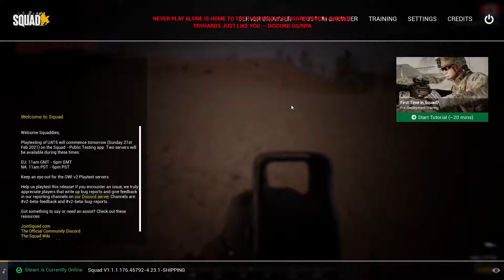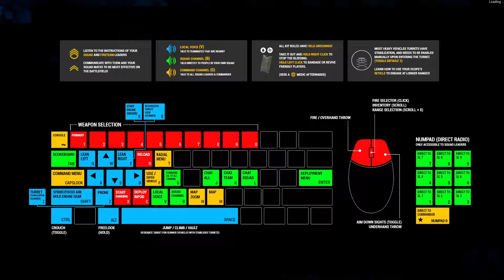2/20/21 Squad Vod #2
Want to catch my streams live? Go there, hit the follow and notifications bell to catch my streams live!